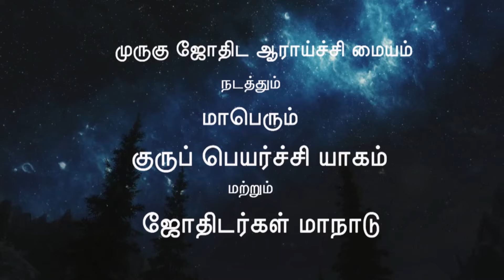நாடி ஜோதிட மாமேதை ஓம் உலகநாதன் அவர்களின் உரை | ஜோதிடர்கள் மாநாடு 2024| முருகுஜோதிட ஆராய்ச்சி மையம்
முருகுஜோதிட ஆராய்ச்சி மையம் நடத்திய
மாபெரும் குருபெயர்ச்சி யாகம் மற்றும்
ஜோதிடர்கள் மாநாடு   | 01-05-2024 | சுதர்மா சமூகக் கூடம்.
சாலிக்கிராமம் சென்னை- 600093.

muruguastrotv#murugutv#astrobalamurugantv#liveastro liveastroreply livechart murugubalamurugan astrologermurugubalamurugan astrologerbalajothidam astrologerbalajothidar astrologermurugu astrologermurugurajendran astrologerbalamurugu astrologerbalamurugan astrologernalamtharumjothidam# tamiljothidarmurugubalamurugan# tamiljothidarmurugurajendran# tamiljothidarmurugu# tamiljothidarbalajothidam tamiljothidarbajajothidar#tamilastrology tamiljothidarmurugubalamurugan vedicastrologyintamil famousastrologer bestastrologer tamilastrology rasipalan tamil astrology youtube channels astrology astrology tamil astrology live astrology for beginners tamilastrologypredictions bestonlineastrologer freeonlineastrology rasipalan vaararasipalan muruguastrology monthlyrasipalan guruperiyachi# nakshatra# rasipalanaccordingtodateofbirth#question&answer#freepredication#livechat#freeastrology#birthchart#janmalagnam#janmarasi# CONTACT US ➤ 📱PHONE NO ➤ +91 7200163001 ,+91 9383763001 , 🟢WHAT'S APP ➤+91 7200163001 ,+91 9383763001 ,☎️LAND LINE ➤ 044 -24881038, 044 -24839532 📧E-MAIL ID : SUBSCRIBE to 🟥MURUGUASTROTV ➤ / @murugubalamurgan ALSO, LIKE AND FOLLOW US ON: WEBSITE ➤ TWITTER ➤ FACEBOOK ➤ 🟦TIMELINE ➤ 🟦PAGE ➤ astrologer cum journalist 🟦PAGE ➤